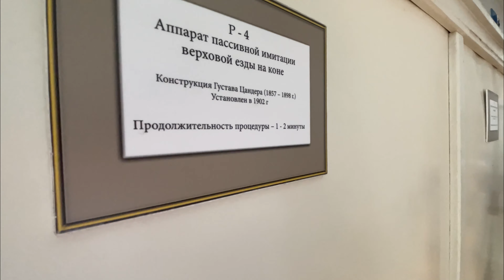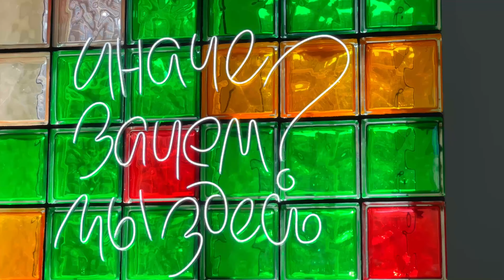Отдых! Поездка на выходные в Кисловодск! Лечебница Густава Цандера в ессентуки !